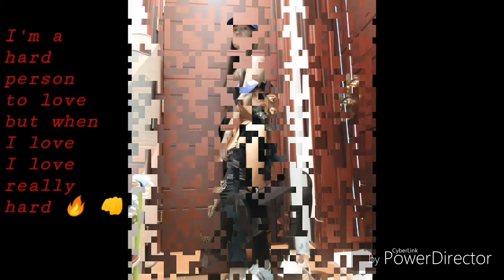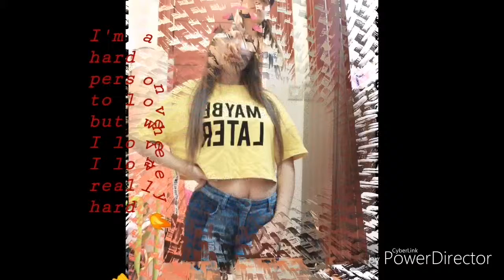Lakas Tama - Mike kosa ft Ayeeman